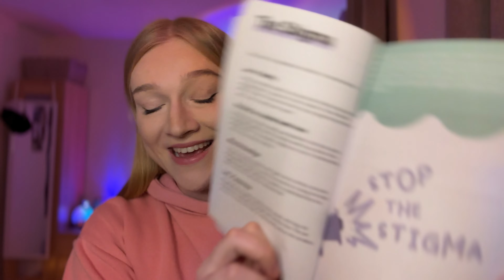The TRUTH About Tinnitus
It’s Tinnitus Awareness Week!🎉👂🏼💫

In this video, ill delve into the misconceptions surrounding tinnitus, shedding light on the reality begind the ringing in your ears.

Tinnitus isn't the end of a happy life and i'm here to prove it. I used to blame everything on my tinnitus and since accepting it, my life has changed.

Tinnitus has been a companion of mine for as long as I can remember. I'm now 22 years old and after many rough years with tinnitus, I have now began to live my life happily. My tinnitus hasn't gone away, but my negative response to it has.

When I was struggling to cope, the search to find reliable information was almost impossible. I have made this channel in hope to reach you at a point in your journey where you need it most.

Here i'll share all of my mistakes, management techniques and most importantly, things I wish I knew about tinnitus.